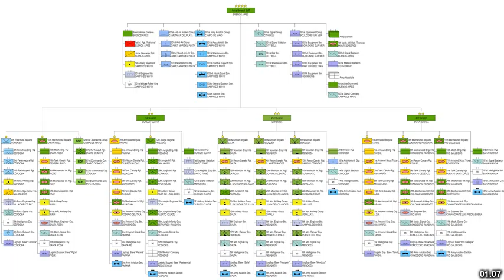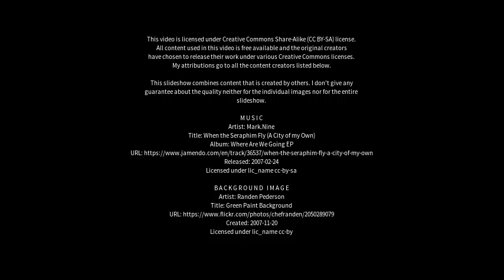Best places to visit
Best places to visit - Famaillá (Argentina) Best places to visit - Slideshows from all over the world - City trips, nature pictures, etc.